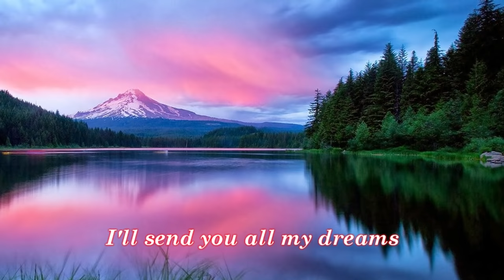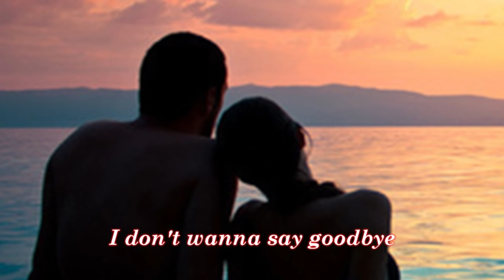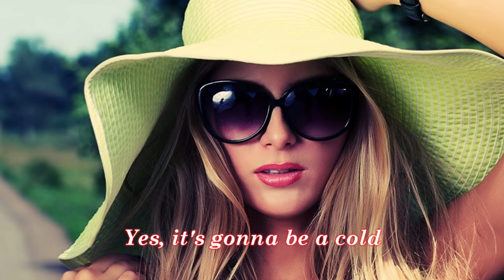Sealed With A Kiss ( 1962 ) - BRIAN HYLAND - Lyrics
I ♥ Oldies
Though we've got to say goodbye
I'll send you all my love
Every day in a letter

Yes, it's gonna be a cold, lonely summer
But I'll fill the emptiness
I'll send you all my dreams

I'll see you in the sunlight
I'll hear your voice everywhere
I'll run to tenderly hold you
But, Darling you won't be there
S.Vansay ( Vanhxay )